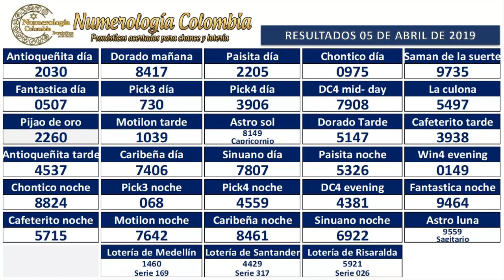Pronóstico para chance y lotería 3 cifras 06 Abril 2019